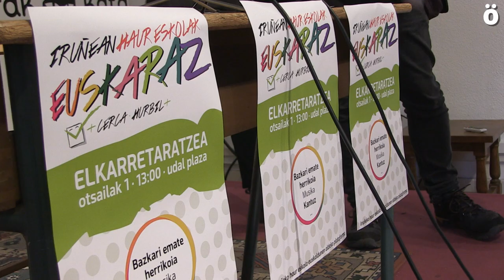Maya abre otro frente en su guerra contra el euskera: las escuelas infantiles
La censura a Pirritx eta Porrotx, la retirada de publicidad de los medios en euskera o la afirmación por parte del alcalde que “hay demasiada oferta en euskera” respecto a las escuelas infantiles, abren otro frente en su particular guerra contra una lengua propia de Nafarroa.

Las madres y padres del modelo en euskera de las escuelas infantiles, junto con Euskalgintza de Iruñea y los sindicatos LAB, ELA y STEILAS han expresado su preocupación e incertidumbre ya que no saben si podrán seguir matriculando a sus hijos e hijas en ese modelo, a pesar de ser el elegido por la mitad de los matriculados. Se preguntan el porqué de estos ataques a una lengua propia de Nafarroa con las declaraciones de Enrique Maya afirmando que “hay demasiada oferta en euskera”, la censura a Pirritx eta Porrotx o la eliminación de publicidad de los medios en euskera.